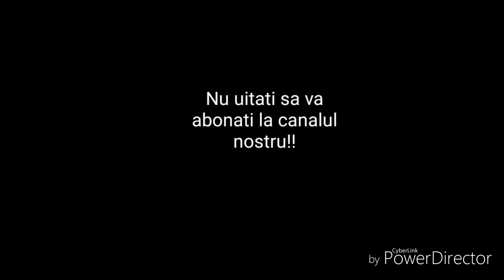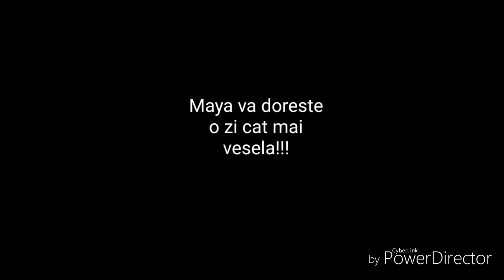Maya /vlog Familie fun wiena!!!